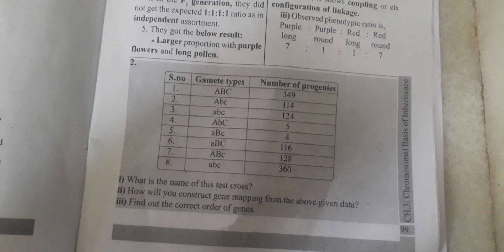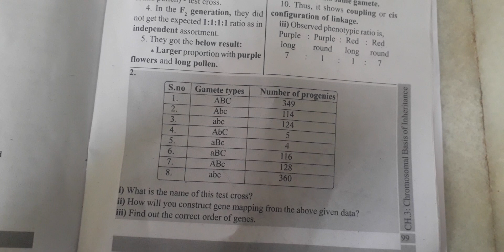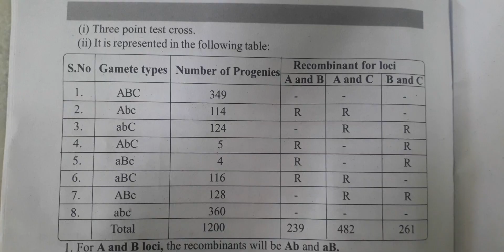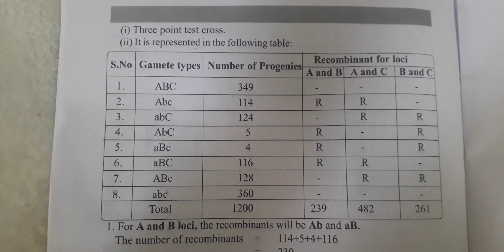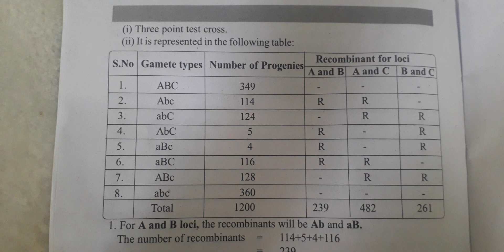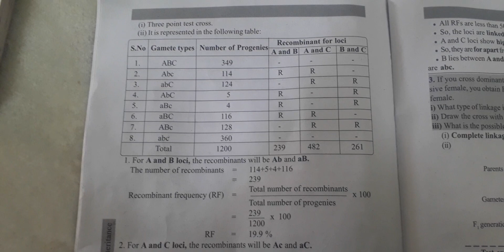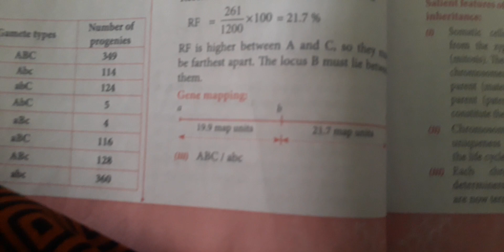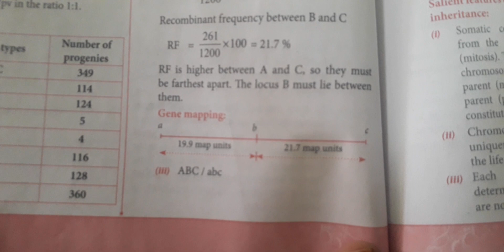மறுசீரமைப்பு அதிர்வெண் கணக்கிடுவது எப்படி?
Recombination frequency _ Chapter 3 Book back answer